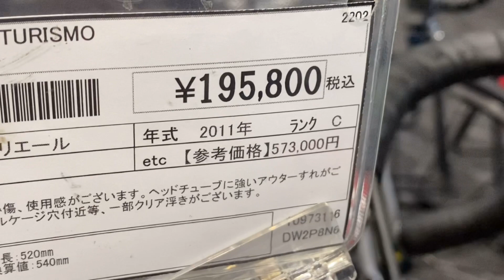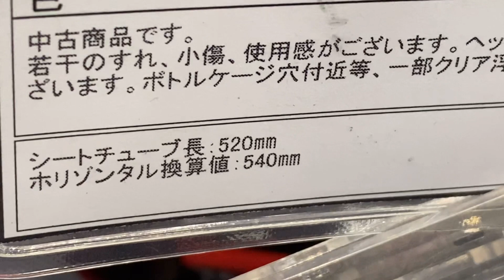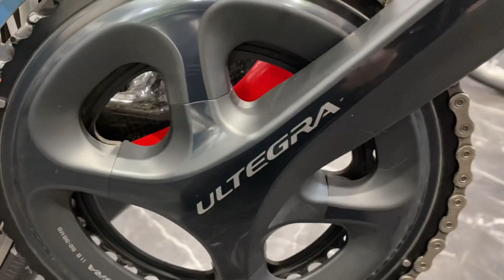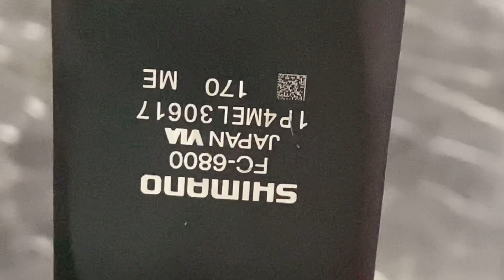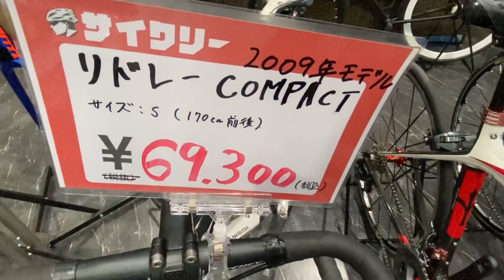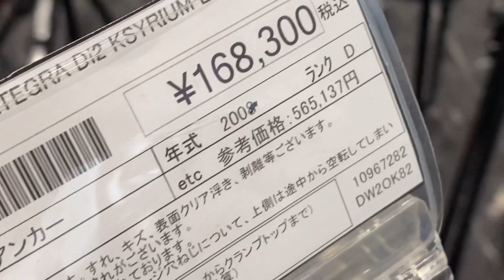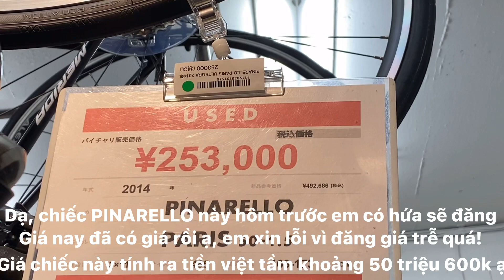Xe đạp đua đường trường Dạ! Xe cũ nhưng vẫn còn đẹp quá xá!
Xe đạp đua xe cũ còn quá ngon ạ!